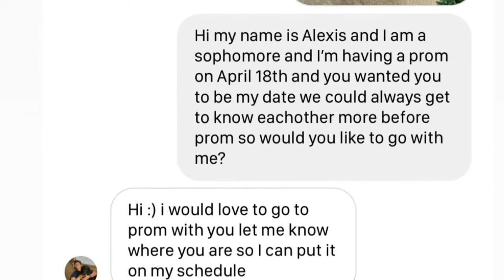Pranking Our Family😂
We hope you enjoyed this video if you did make sure you give it a big thumbs up and don’t forget to subscribe if you haven’t already to join the pineapple squad

We post every Tuesday and Thursday